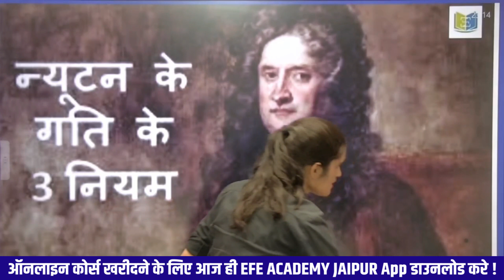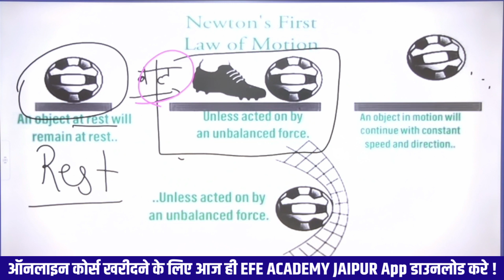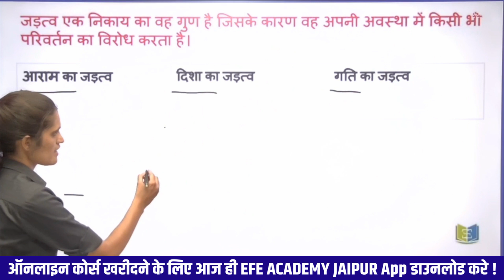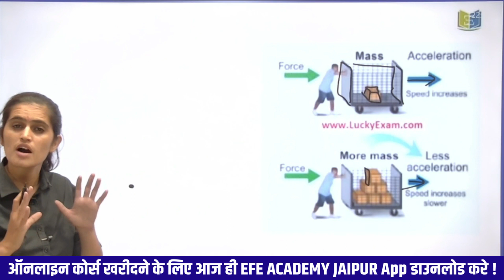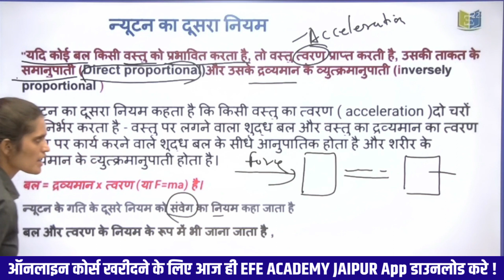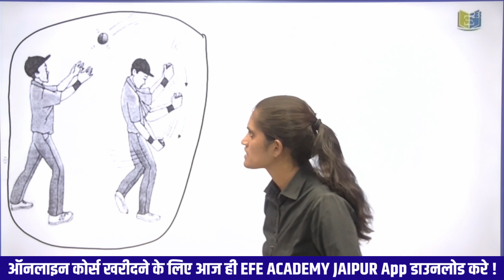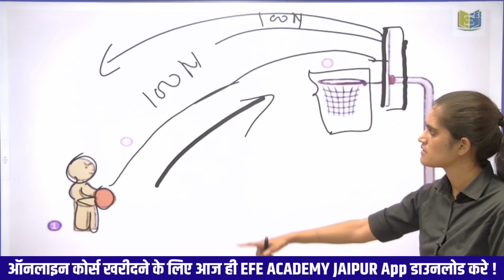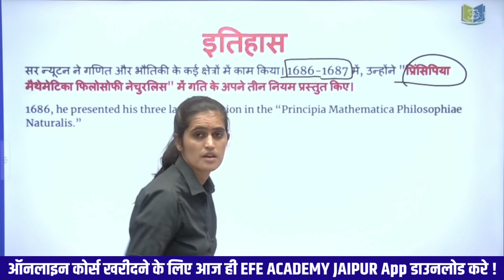Newton's Laws of Motion, न्यूटन का गति नियम Rajasthan PTI Course by EFE Academy, Physical Education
Newton's Laws of Motion, न्यूटन का गति नियम Rajasthan PTI Course by EFE Academy, Physical Education kinesiology Course

✅ UPDATED CONTENT
✅ Unlimited access for Lifetime
✅ PDF Notes